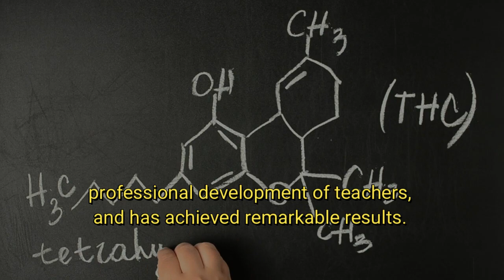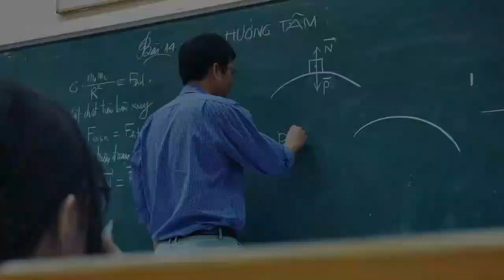Teacher Professional Development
Chapter 01